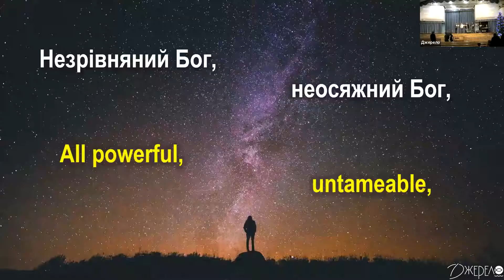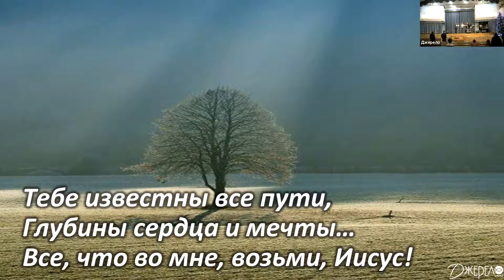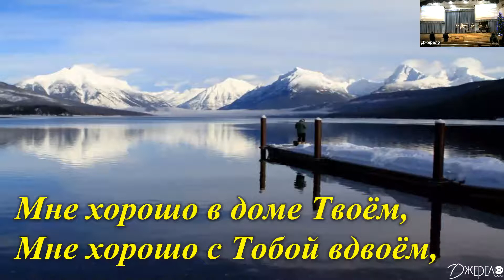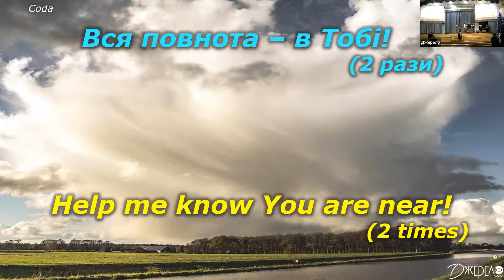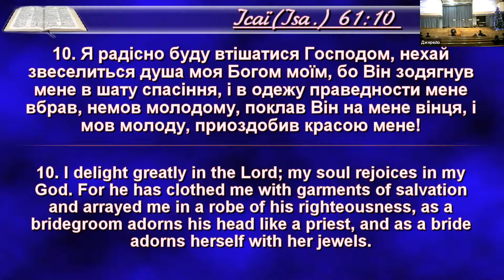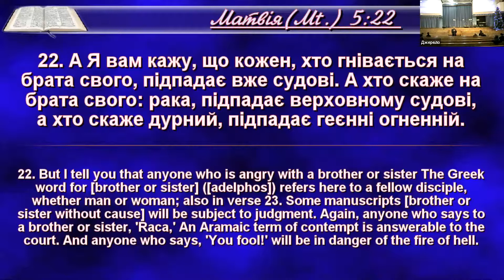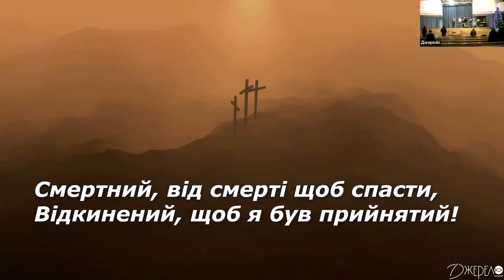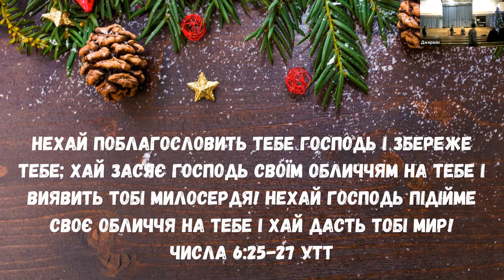2020-12-13 Запись прямой трансляции богослужения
Собрание 13.12.20
Порядок служения:
[0:03] Малая проповедь: Дмитрий Слипенко "Что мы приобретаем в Иисусе Христе?" (Ин. 3:16, Еф. 2:1,5, 1:3, Кол. 1:12-14, 21-22, Рим. 5:1, 6:6, 2Пет. 1:3-4)
Что мы имеем благодаря тому, что сделал для нас Христос? Что происходит в нашей жизни после рождения свыше?
[15:00] Прославление - Блок 1:
[28:26] Благословение детей
[33:28] Проповедь: Сергей Тимченко "Как быть успешным перед Богом?" (Мф. 5:14-22, Ис. 61:10)
Какие образы успеха присущи этому миру? Какой образ успеха предлагает Христос? Как этот образ соотносится с образом Божиим в нас самих и в других людях?
Вопросы для размышления:
1. Что нам конкретно делать, чтобы наша праведность была больше праведности книжников и фарисеев?
2. Как нам относиться к людям, которые носят «одежду для успеха», которая нас раздражает?
[1:26:29] Сбор пожертвований, объявления и молитва
[1:37:44] Прославление - Блок 2:
[1:41:28] Заключительные объявления и напутствия

=== Способы финансовой поддержки служения церкви: ===

* Второй способ - по реквизитам церкви (также можно оплатить онлайн-платежом на IBAN-счет):
РО «РГМЦЄХ  “Джерело Надії”  у  Дніпровському районі м. Києва»
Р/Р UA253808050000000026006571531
АТ «Райффайзен Банк Аваль» м. Київ
МФО 380805       Код  25666332
Призначення платежу (обов'язково написати так і ніяк інакше): Добровільні пожертвування